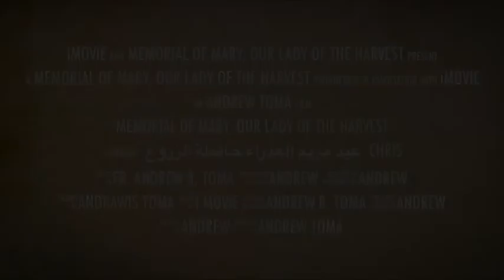Memorial of Mary, Our Lady of the Harvest - 2019